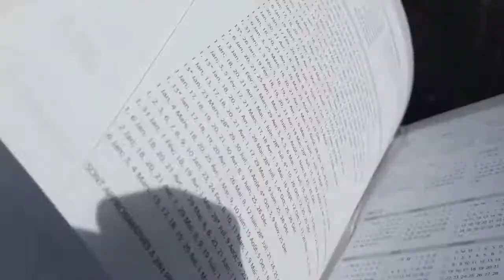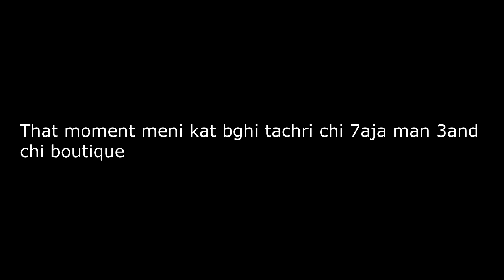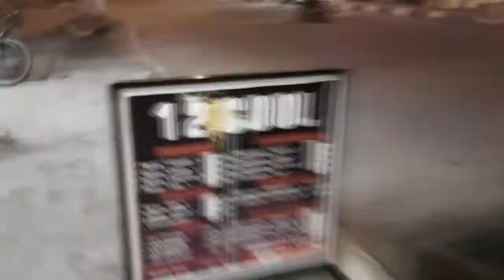ترا ناض شياط في بنوات 🚘😂 مع خالي ⁦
Salm khouti twa7chtkoum bzaaaf sam7ouliya kanghrbar 3elikom ri chi dourouf kharjin 3an iradti tmana twaslo had vlog akar 3adad dyal Les like kima che7al hadi ou mtnsawch أحبكم في الله 😍😍⁦❤️⁩⁦❤️⁩